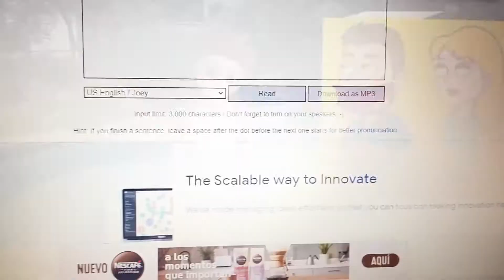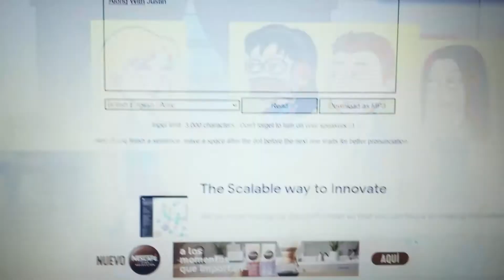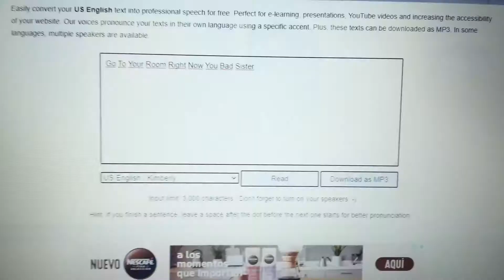Justin And Claresta Throws Mylene Haprele Into The Pool/Punished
My First Justin And Claresta (Juliana Andrea's 2 Troublemakers) Video

Credit To @UrLocalVNSingerLiveshowAddict For The Justin Family And Claresta Family

And Also Credit To Blackhole The FNAF Guy 2006 For Creating Justin's Family And Claresta's Family And Also Fixing Marissa's Eyes

Inspired By HandyDylan Oso Manny 2021

Audio Belongs To HandyDylan Oso Manny 2021, FireLuigi29 The Maker Guy, And African Vulture

This For @UrLocalVNSingerLiveshowAddict, I Hope She Likes It